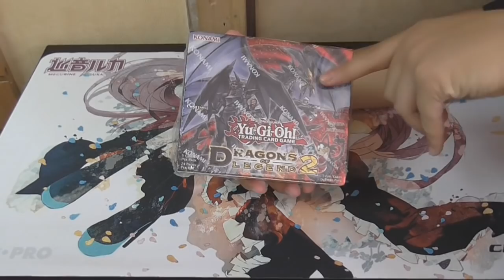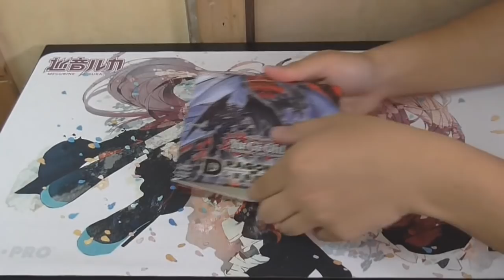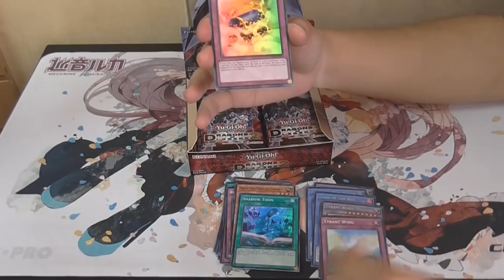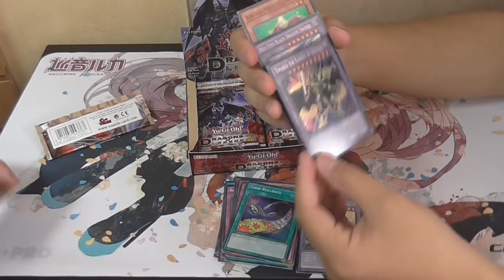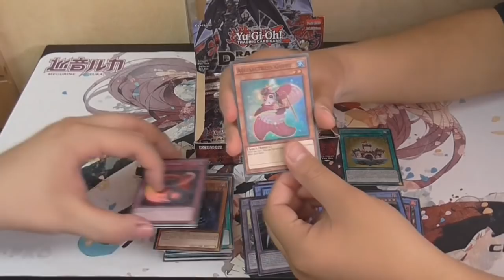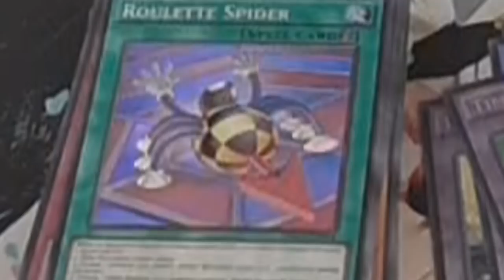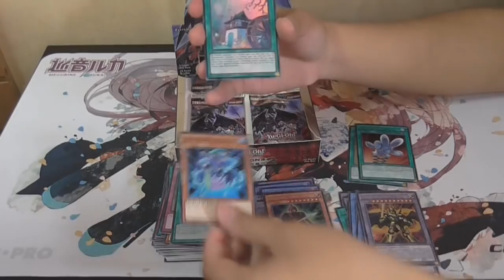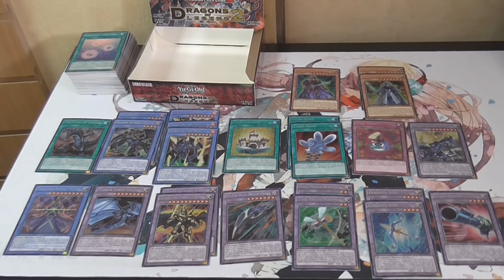Yugioh DRAGONS OF LEGEND 2 Box Opening! Toons, Legendary Dragons, Red-Eyes, and more!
A box opening of the new Dragons of Legends 2 ser which is a continuation of the Dragon of Legends series. It carries on the Legendary Dragon series including Claw of Hermos, Fang of Critias, Mirror Force Dragon, Doom Virus Dragon plus awesome support for Toons, Red-Eyes and new archetypes such as Prediction Princess and Aquaactress!